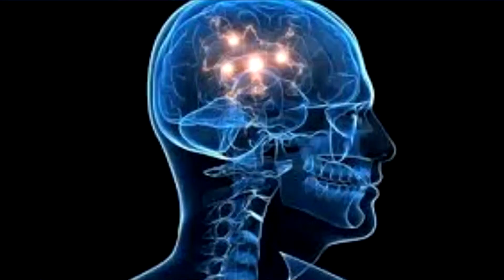6º Programa Lendas & Mitos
Produção da web Tv agenão (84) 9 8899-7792 e 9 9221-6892 - João Câmara/RN